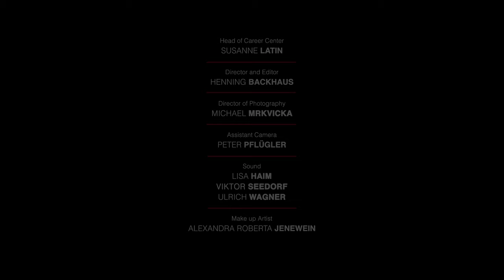mdw Artists Portraits: Felix Hafner, director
Interview with Felix Hafner director of the play "Isabelle H. (geopfert wird immer)" by Thomas Köck

Co-production of the Max Reinhardt Seminar of the University of Music and Performing Arts Vienna and the Volkstheater Wien

mdw - University of Music and Performing Arts Vienna
Career Center
2019